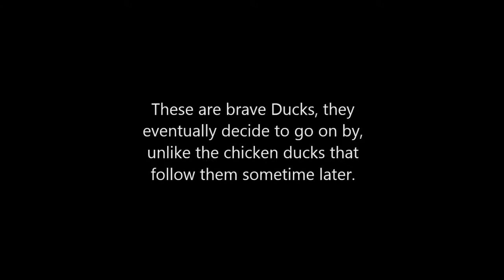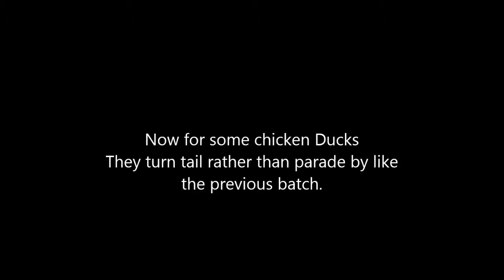Duck Walk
This is another of my focus trials but with some entertaining ducks as subjects.  Unlike the two previous focus trials, these guys are moving around, coming toward me, going away, etc.
Camera is a Canon 6D (requires manual focus for video), lens is a 400mm Pentax 67 (manual focus - requires nearly a 360 turn to go from near to far).